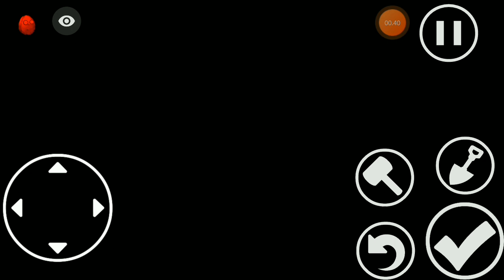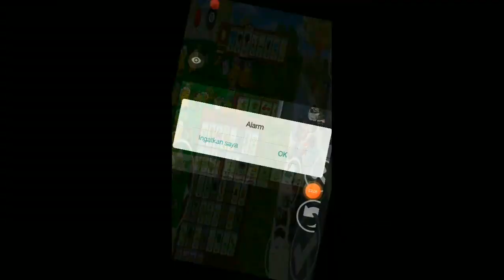part 15 pvz mini games dan survival 1 kuh cuk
link download